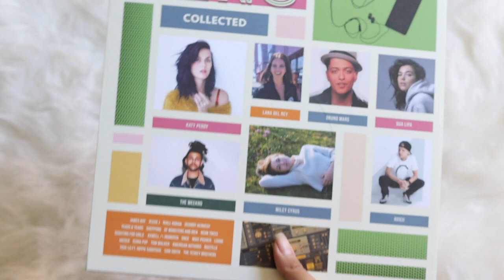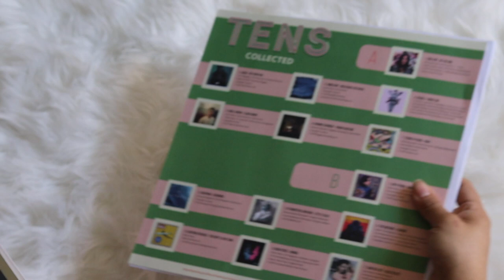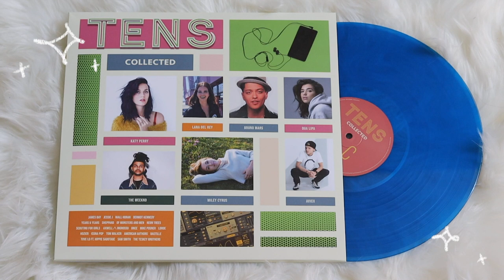tens collected (vinyl unboxing)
unboxing of tens collected featuring artist like katy perry, lana del rey, dua lipa and many more. Limited edition of 2000 copies on Blue Translucent vinyl.